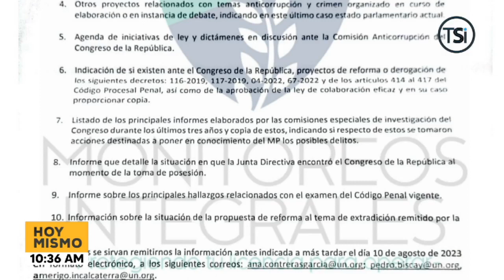Esperamos la respuesta de Redondo a esta solicitud sobre la CICIH